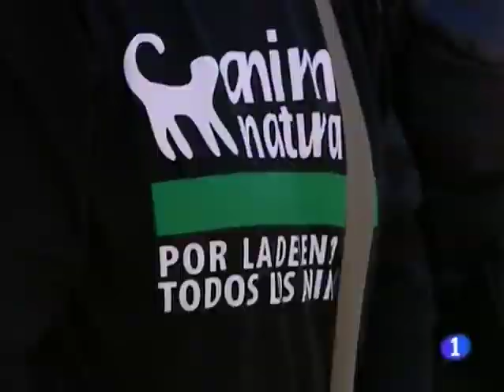AnimaNaturalis, Día del Animal de Laboratorio, TVE, Mallorca, España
El 24 de abril, AnimaNaturalis organizó impactantes acciones en Barcelona, Madrid, Valencia, Palma de Mallorca, Logroño y Cádiz.
La experimentación en que se utilizan animales no humanos es una de las fases más ocultas, discutidas y discutibles de la ciencia y de la industria.
Naciones Unidas declaró el 24 de abril, Día Internacional del Animal de Laboratorio, fecha del nacimiento de Lord Lodwing, quien fue presidente de un comité inglés que desde 1875 lucha contra la experimentación con animales.